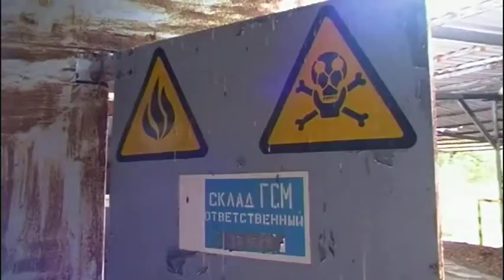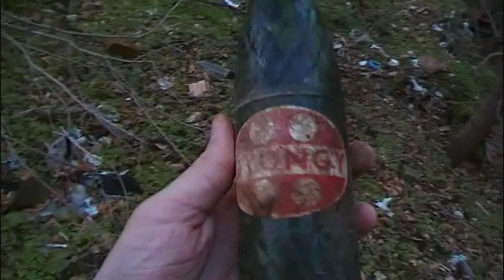Elfeledett szovjet laktanya/német reptér nyomában 2. - Szellemvárosok vlog 27. rész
Ezek maradtak az egykori szovjet laktanyából... A terület a II. világháborúban német reptér volt.